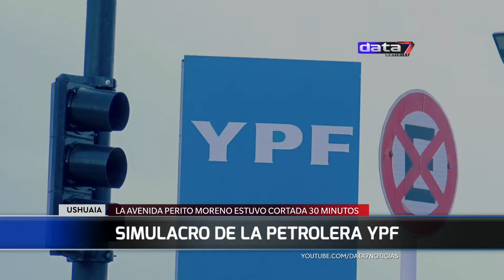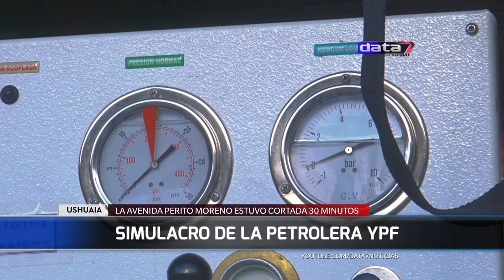YPF HACE SIMULACRO EN USHUAIA @Data7Noticias 28/4/21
¡Hola!

Si usted lo desea, puede hacer su donación al medio independiente:

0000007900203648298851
FRANCISMAZZUCCO.UALA
Data 7.